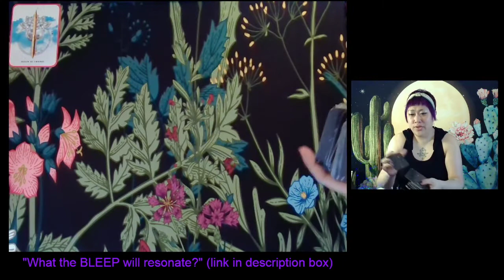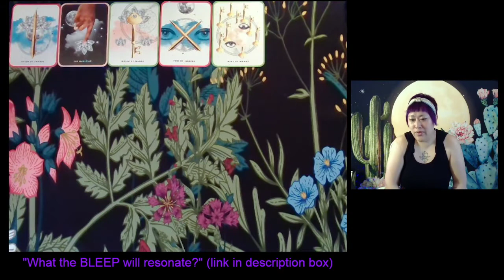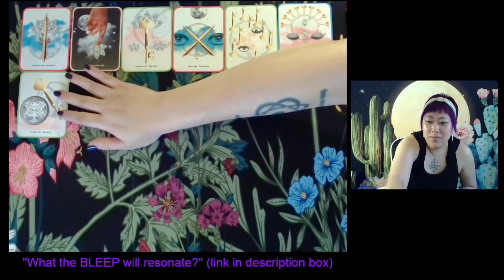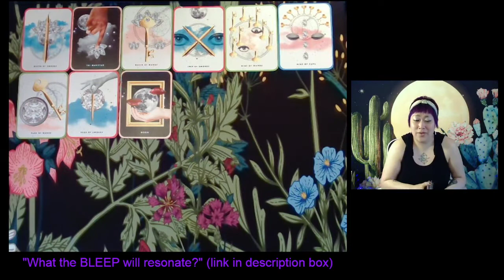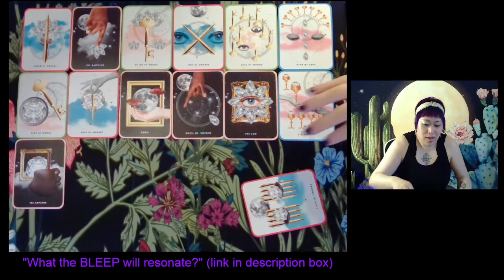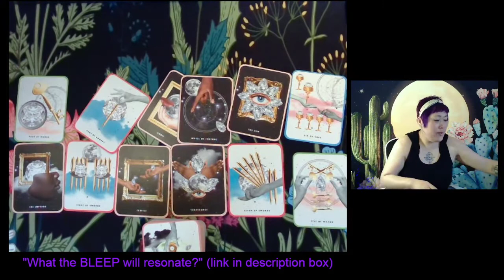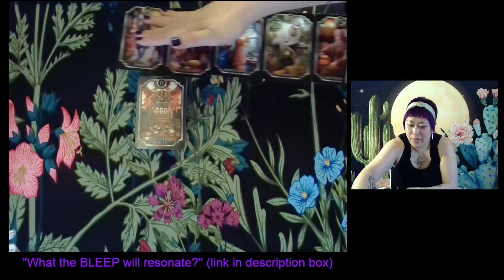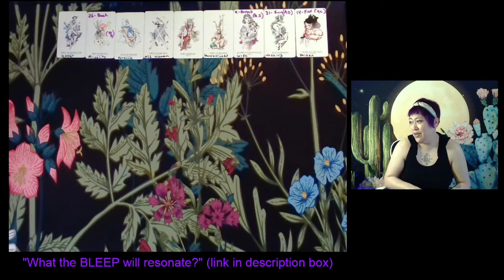APRIL 2022 💫♎♏ LIBRA-SCORPIO - Your Will Is Not Slight Of Hand, Chance Encounter & Why R U Ghosting